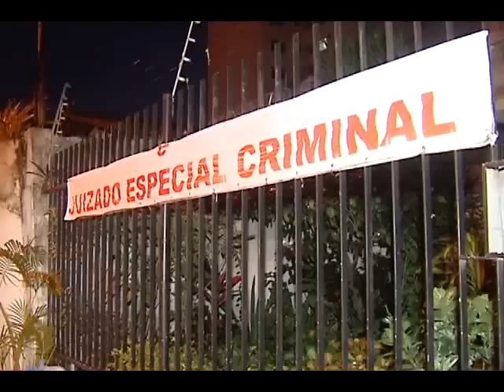Uma situação inusitada no Juizado Criminal de Vitória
Ontem, logo depois de participar de uma audiência, o empresário foi ao banheiro. Quando saiu encontrou tudo fechado. Ficou preso lá dentro.